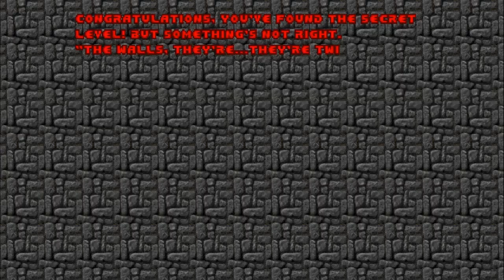DOOM ZERO PART 8 (I LIKE SECRET LEVELS!)